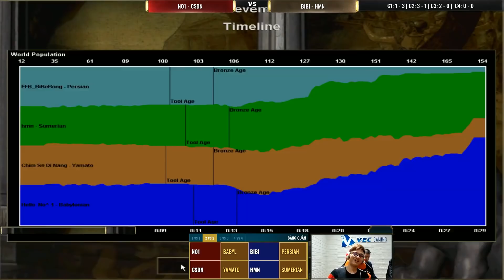Yamato và trận chém kinh thiên động địa của Chim Sẻ | AoE Highlights